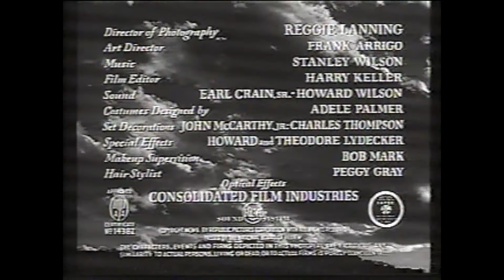Encore Westerns Intershow (2009?)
thanks sloshedmail

before The Showdown and after The Big Country